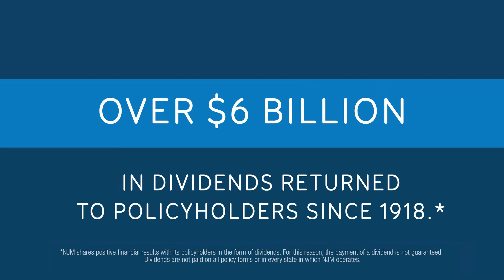NJM Dividends (0:15)